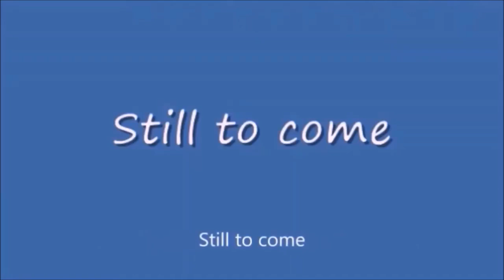Friday Nitro 420